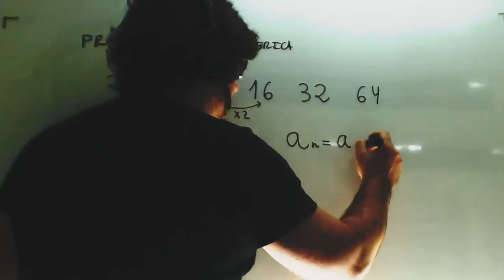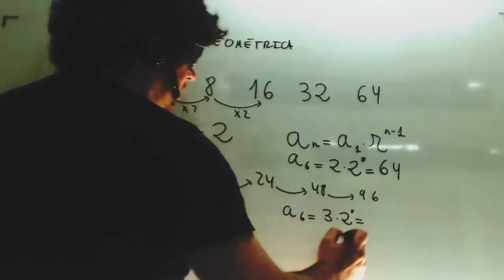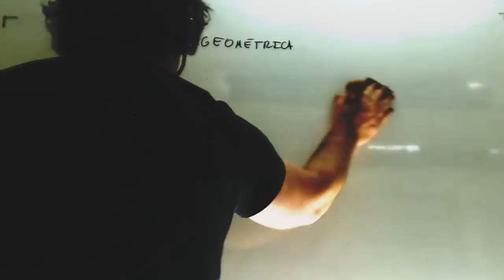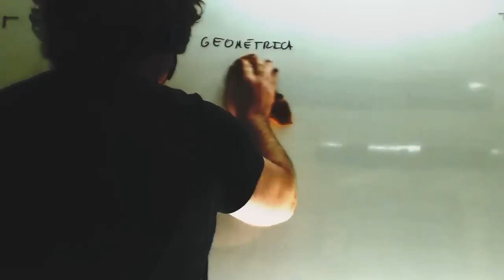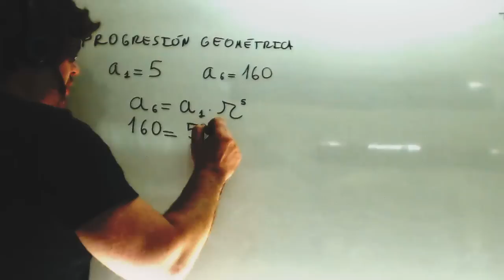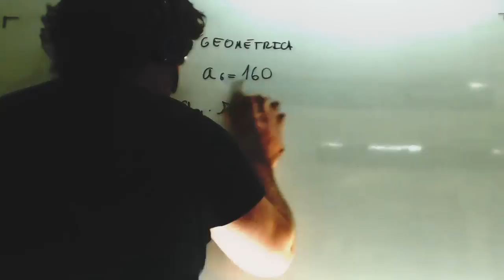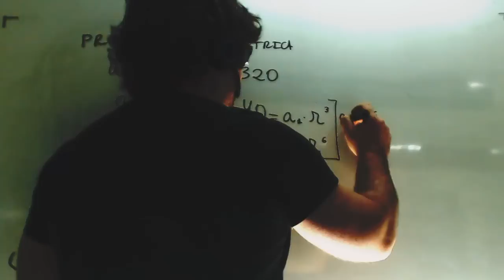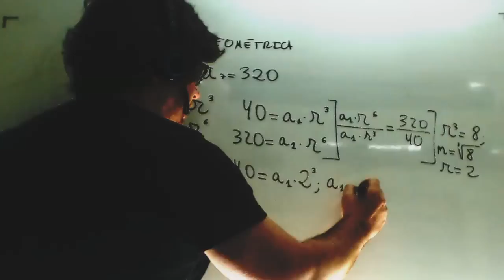Progresion geometrica Calcular razon Matematicas 3º ESO Academia Usero Estepona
Progresion geometrica Calcular razon Matematicas 3º ESO